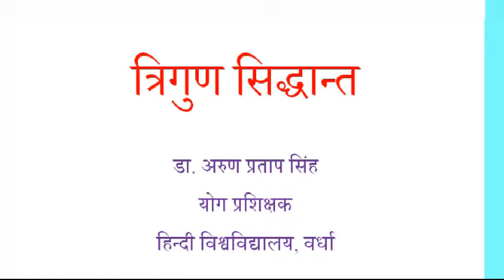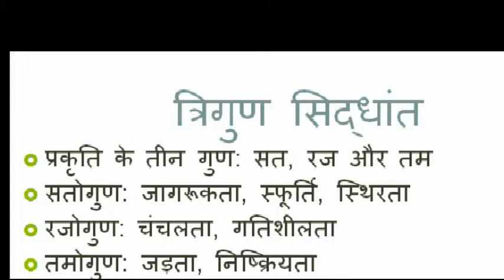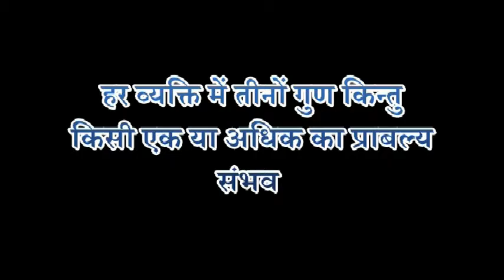Concept of Trigun त्रिगुण का प्रत्यय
इस वीडियो में त्रिगुण को पारिभाषित किया गया  है।